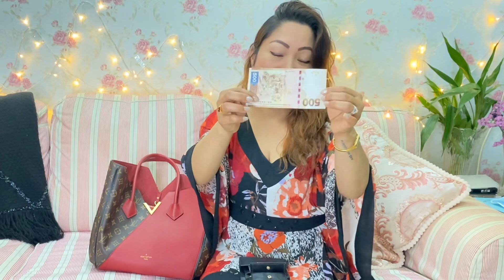WHAT’S IN MY BAG?!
# FILIPINONEPALI whatsinmybag#